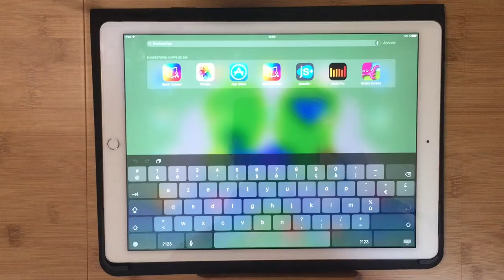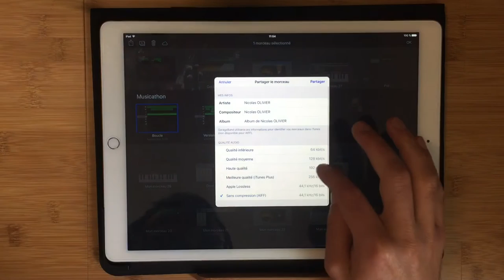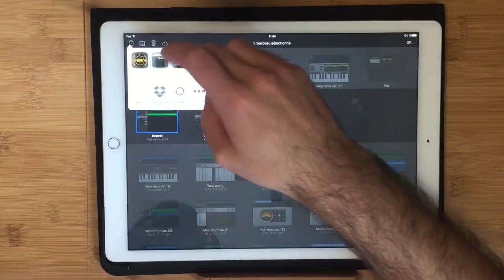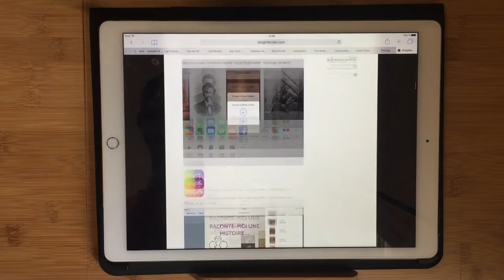Importer du son de GarageBand vers Book Creator